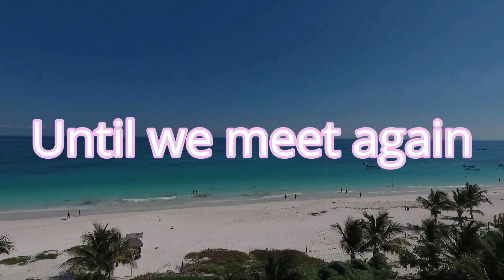YOUTUBE SHORTY - OUTFIT OF THE DAY -MY EASTER OUTFIT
HI GIRLS AND GUYS, HAPPY EASTER TO ALL OF YOU THAT CELEBRATE THE RESURECTION OF JESUS CHRIST! IN TODAY'S VIDEO I DECIDED TO TO AN OUTFIT OF THE DAY, MY EASTER OUTFIT! HAVEN'T DONE THAT IN A VERY LONG TIME.

INSIDE BEAUTY WITH THE OLD GIRL
                 198 OKATIE VILLAGE DRIVE
                  SUITE 103-138